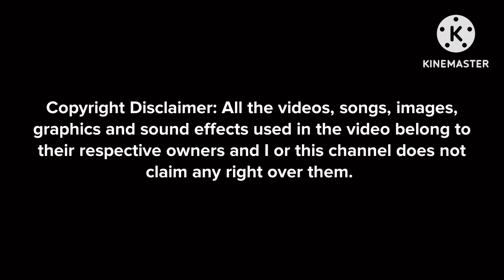Happy Independence Day! (ft. Arin and America) Slow 0.25x (without pitch) Squared